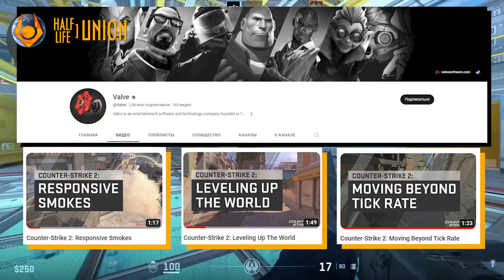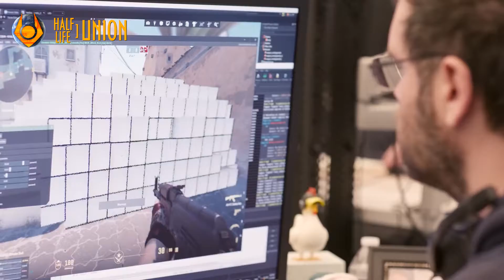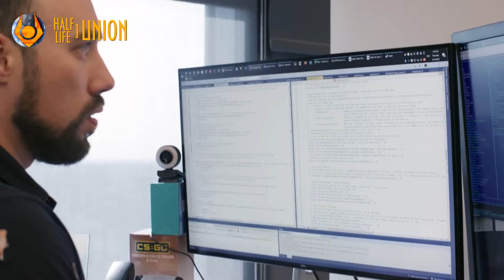ВСЯ ИНФОРМАЦИЯ О COUNTER STRIKE 2 - source 2, динамический дым, реакции игроков, баги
Видео расскажет о всей известной информации о CS2 с трейлеров и ранних геймплеев киберспортсменов.

Звукорежиссёр (нашёл музыку для этого замечательного видео): @501leg1on